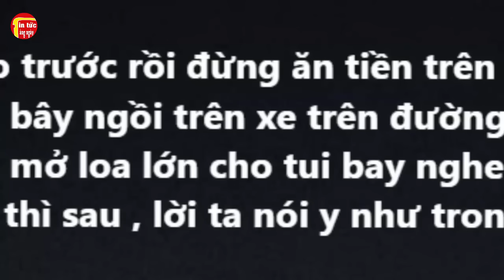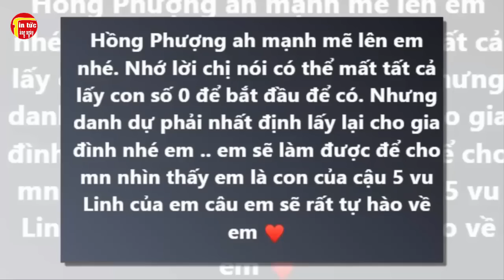BÀ TƯ CỰT GẮT - Giấy Thì Không Thể Gói Được Lửa Sắp Đến Ngày Rồi, Ta Cảnh Cáo Rồi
BÀ TƯ CỰT GẮT - Giấy Thì Không Thể Gói Được Lửa Sắp Đến Ngày Rồi, Ta Cảnh Cáo Rồi . Tin tức hằng ngày là những thông tin giải trí trong và ngoài nước .